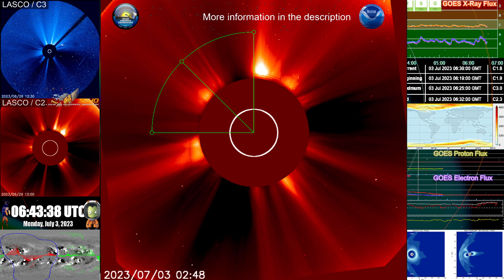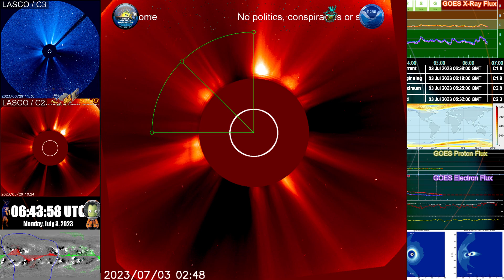X-1.08 Solar Flare @ 23:14 UTC from Region 3354, 2 July, 2023 (No solar storm projected) 4K